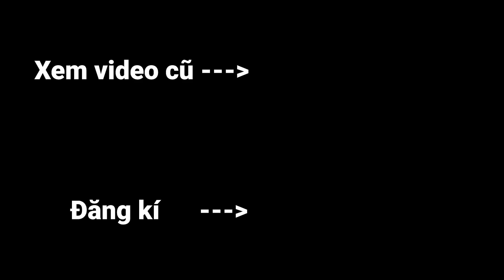Minecraft, Nhưng Bạn Có Thể Mua Mọi Thứ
Hôm nay Oops Zeros sẽ chơi Minecraft nhưng mình có thể mua tất cả mọi món đồ đặc biệt cho mình và những món đồ nãy cực kì mạnh có thể giúp mình tiêu diệt Rồng Ender Dragon. Nhớ ấn Đăng Ký nhé mọi người.

Kênh 2: @sinhtoteam @bietdoisinhto

Tụi mình sẽ chơi Minecraft ở phiên bản 1.17.1 và thử thách lần này mình sẽ Thử Thách Chế Tạo Rương Của Các Công Trình Có Trong Minecraft. Video dựa vào ý tưởng Video dựa vào ý tưởng Minecraft Sở Hữu Vật Phẩm Siêu Mạnh/ Siêu Vip. Hy vọng các bạn thích video này :)